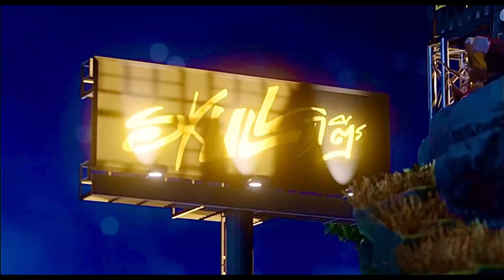VANNDA SKULL 2 OFFICIAL แค่ TEASER ART SEASON 1 ก็อยากดูแล้ว REACTION THAI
Our channel is now available for subscription. If anyone wants to support You can press apply for only $3 per month and there are many other benefits waiting for you.